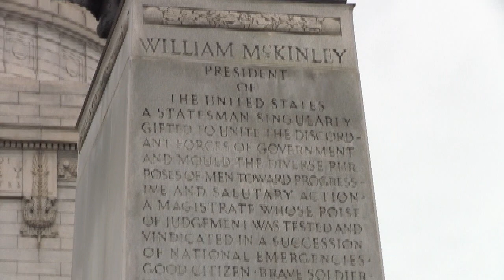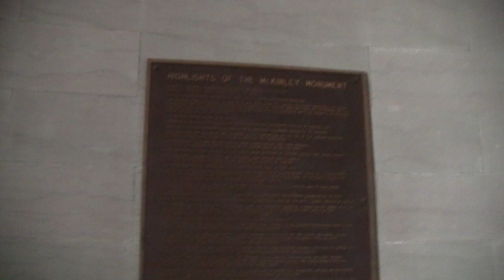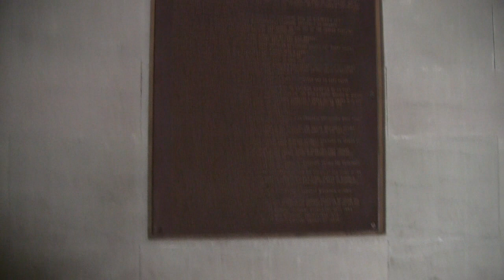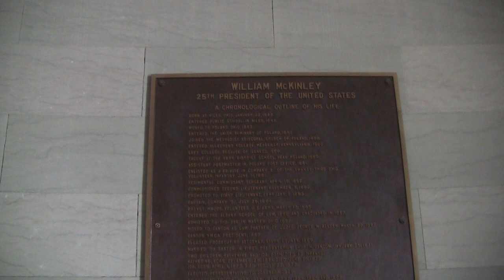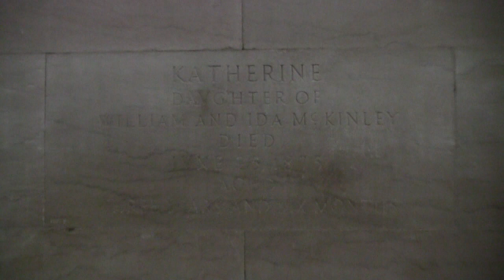Taking you inside the President McKinley Monument